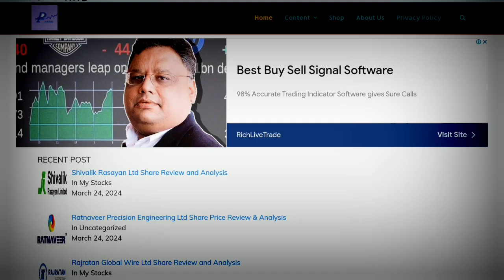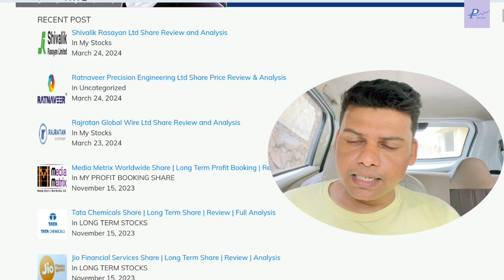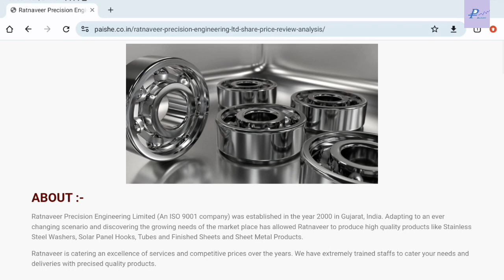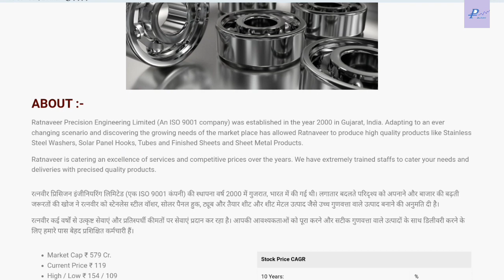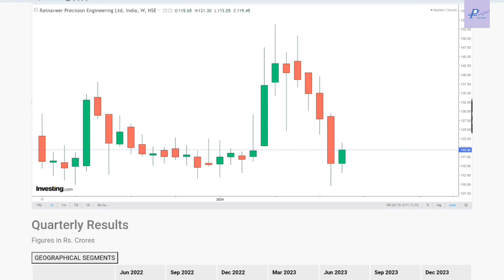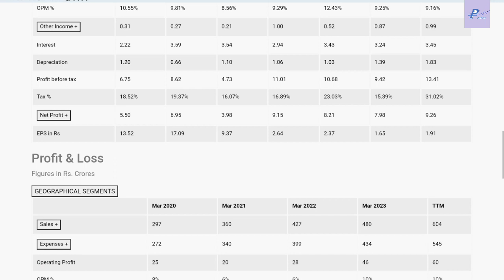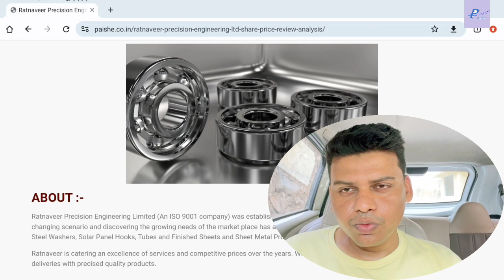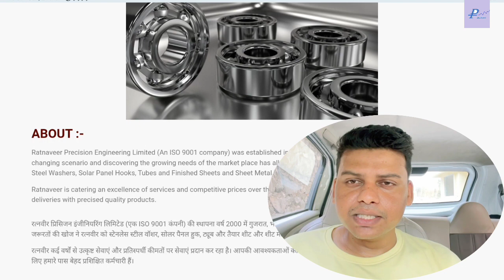Ratnaveer Precision Engineering Share | Stock Talk | Review | Analysis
Ratnaveer Precision IPO | Review | Analysis